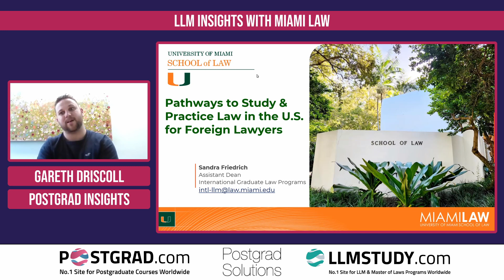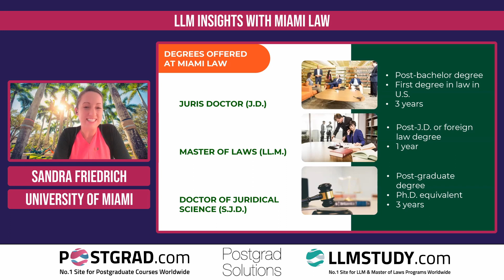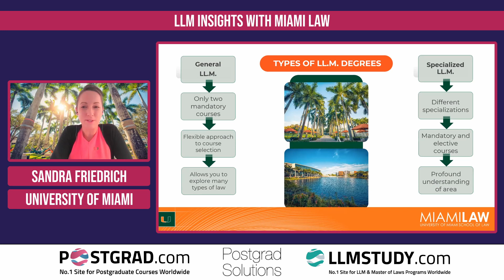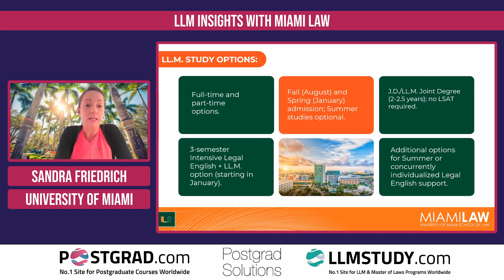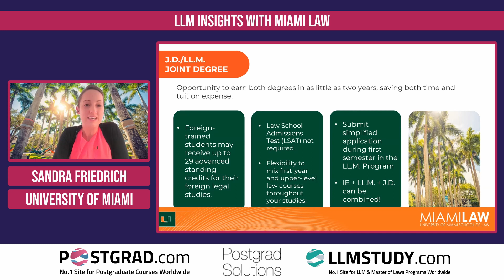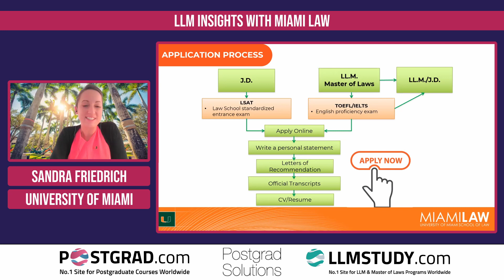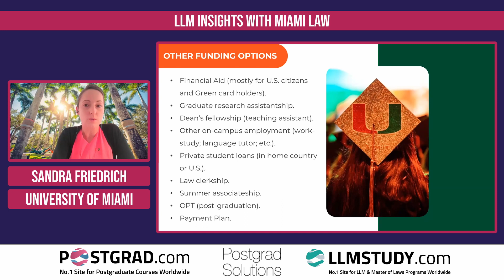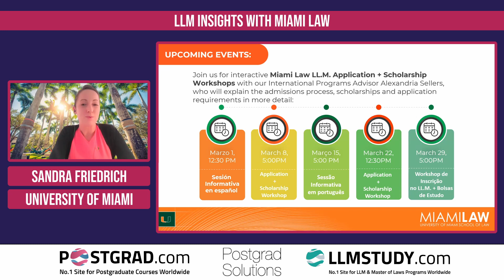LLM insights- Study in Florida with University of Miami Law School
Gareth Driscoll was joined by Sandra & Alexandria at University of Miami law school to discuss what wonderful options there are to students looking to study in Florida.